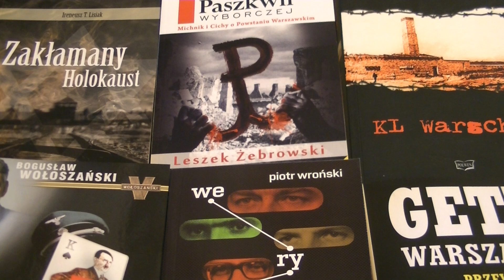INFORMACYJNIE 2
Opis